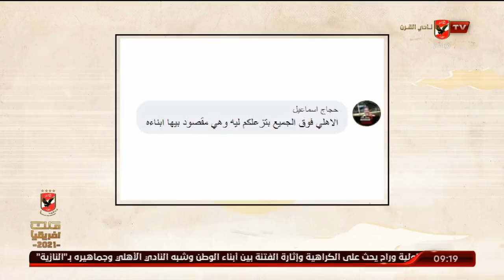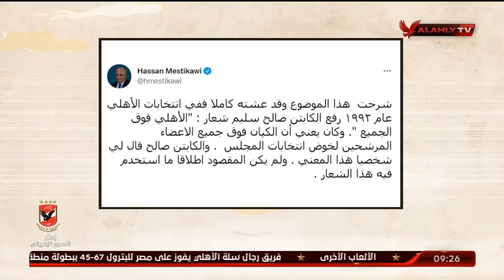المنيسي يرد علي أخبار المصري اليوم " الكاذبة " .. القيعي يحكي قصة ظهور شعار " الأهلي فوق الجميع "